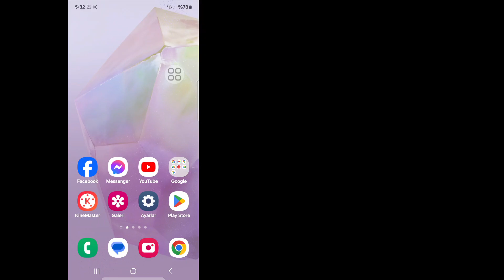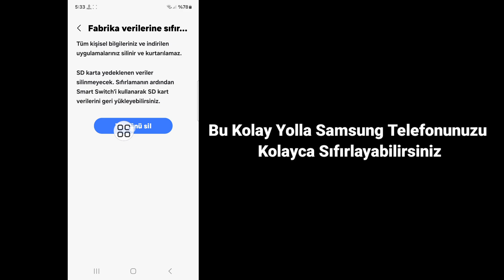Samsung Telefonunuzda 2024 Fabrika Ayarlarına Nasıl Sıfırlanır || Android Telefonunuzda Sıfırlama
Samsung Telefonunuzda 2024 Fabrika Ayarlarına Nasıl Sıfırlanır || Android Telefonunuzda Sert Sıfırlama

Bu Videoda Size Samsung Telefonunuzda 2024 Fabrika Ayarlarına Nasıl Sıfırlanacağını Göstereceğim. Bu Videoyu Dikkatlice İzleyin ve Bu Videoyu Atlamayın Bu Videoyu Atlarsanız Çok İyi Anlayamazsınız Bu yüzden Herhangi Bir Sorun Olursa Bana Sorabilir ve Aşağıya Yorum Yapabilirsiniz Sorununuzu Çözmeye Çalışacağım Bu Videoyu Beğendiyseniz Lütfen Beğenin ve Kanalıma Abone Olun Teşekkürler.

2024 Samsung Telefonunuzda Fabrika Ayarlarına Sıfırlama Nasıl Yapılır,
Dizüstü bilgisayar kullanarak android telefonu nasıl fabrika ayarlarına sıfırlarsınız,
Samsung telefonunuzda fabrika ayarlarına sıfırlama,
Samsung telefonunuzu fabrika ayarlarına sıfırlama,
Android telefonunuzu fabrika ayarlarına sıfırlama,
Şifre olmadan samsung telefonumu fabrika ayarlarına sıfırlama,
Samsung telefonunuzu nasıl sert sıfırlarsınız,